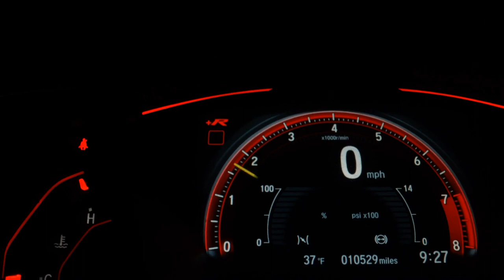VOLKSWAGEN PASSAT - 2012 - São Paulo/SP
Aprovamos sua ficha online.
Parcelamos a entrada no cartão de crédito em até 12x.
Trabalhamos com as melhores taxas do mercado.
Aceitamos seu veículo como parte de pagamento mediante avaliação.

Dados do Veículo
Veículo: VOLKSWAGEN / PASSAT 2.0 TSI CC 16V TURBO
Ano: 2011/2012
Combustível: GASOLINA
Portas: 4 PORTAS
Câmbio: Automatizado
Cor: PRETA
KM: 91.946

✅ Air Bag
✅ Alarme
✅ Ar Condicionado
✅ Direção Hidráulica
✅ Encosto de Cabeça Traseiro
✅ Freio ABS
✅ GPS
✅ Retrovisores Elétricos
✅ Travas Elétricas
✅ Vidros Elétricos
✅ Volante com Regulagem de Altura
✅ Piloto Automático
✅ Bluetooth
✅ Air Bag de Cortina
✅ Porta Copos
✅ Ar Digital